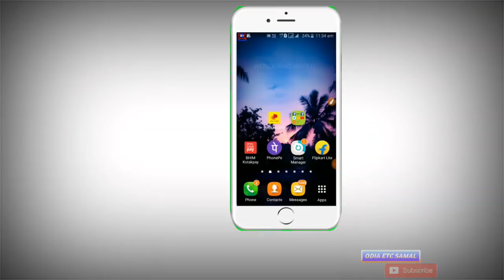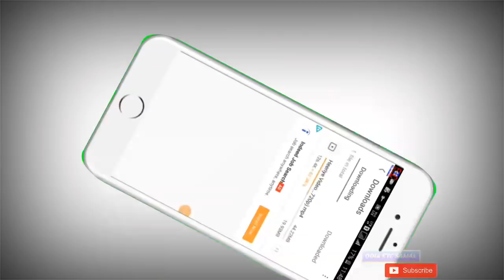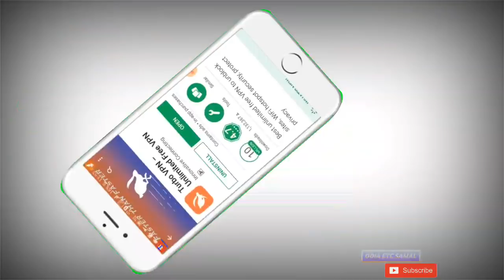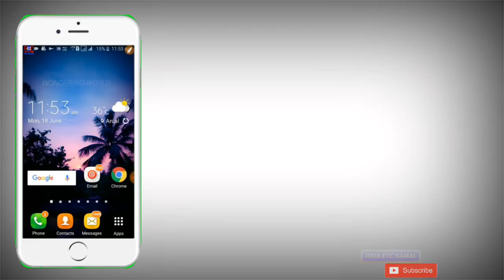ନେଟ Speed କୁ କେମିତି ବଢାଇବେ// How To Increase Jio Net Speed / Odia Etc Samal